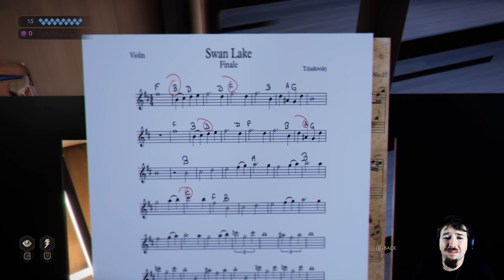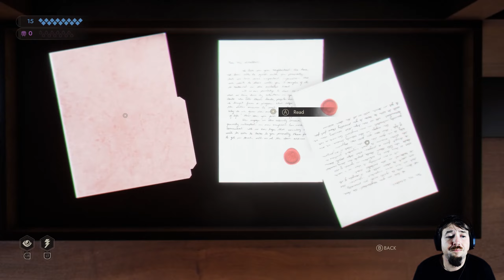What is the Prince Hiding? | Vampire: the Masquerade - Swansong | Part 7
Hazel Iversen, the Swan, is the new Prince of the Boston Camarilla. An iron hand in a velvet glove, she intends to assert her power and respect the Masquerade, the vampiric law designed to ensure humans never learn of the existence of these creatures of the night. But nothing works as planned. With rumors of plots, murders and power struggles, you must work in the shadows to protect your Sect in a pulsating investigation that plunges Boston into chaos.